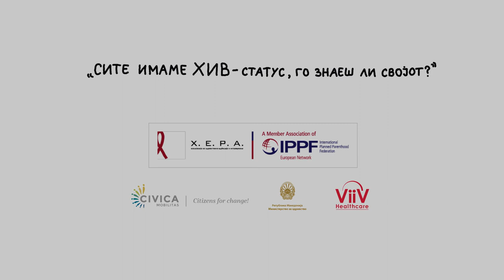Каде да се тестираш за ХИВ?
Тестирањето и советувањето за ХИВ се лесно достапни, доверливи и бесплатни. Каде? Ѕирни во видеото.